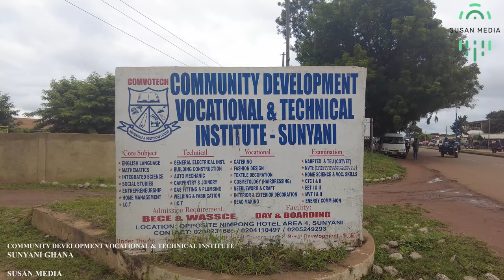Community Development Vocational and Technical Institute CDVTI Sunyani Ghana 4K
A 4k walk Tour on the premises of Community Development Vocational and Technical Institue in Sunyani Ghana on the Nimpong Area 2 on the JH Owusu Acheampong road.

Community Development Vocational and Technical Institute aims to equip the youth with technical and vocational skills like catering, carpentry, electrician, masonry etc to be useful in the Ghanaian society.

Community Development Vocational and Technical Institutes are located all over the country Ghana.

SUSAN MEDIA
SUNYANI
GHANA